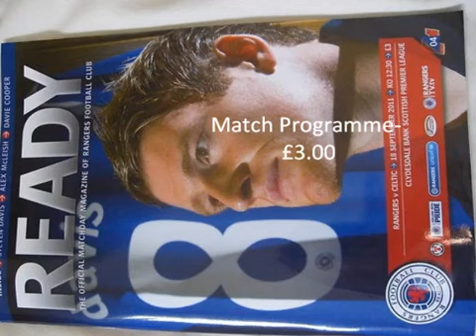Footy adverts Robert Stitt.mp4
This video is a bit of fun it talks about specsavers and mastercard. it is fun but mocks lennon so cmon people pass it on WATP